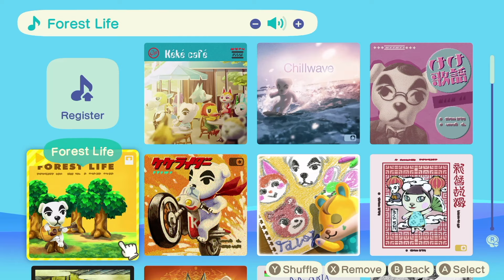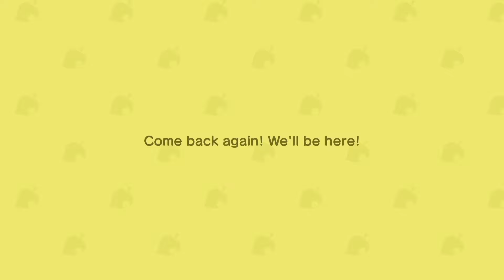30 Day Challenge Day 25! | 30 Day Challenge ACNH | Animal Crossing New Horizons ACNH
30 Day Challenge ACNH | Animal Crossing Challenge

Welcome to my Animal Crossing New Horizons ACNH Channel!! Today we are going to do some touch ups on the island for day 25 of the 30 day challenge! I also want to fix up an area above the museum and am going to put in a small yoga area and star viewing area for my villagers to come and work out or sit and watch the stars! Grab a snack, a drink and your cozy games and lets play together!

Timestamps:
00:00 Animal Crossing New Horizons ACNH 30 Day Challenge Day 25
00:23 Poll on the community tab! Please vote!
01:00 Plan for the day and losing another balloon - oh boy!
03:20 OOTD at Able Sisters
06:00 A few small touch ups around the island
06:40 Al, no buns out?
08:22 Redds here with some art!
09:23 Creating and designing animal crossing yoga area
20:37 Nooks Cranny
22:24 Small touch ups
27:24 Al, now we've got buns out!
28:31 Flower garden, no new developments
29:40 Plan for future videos coming up
31:45 This completes day 25 of the 30 day challenge
32:15 Thank you so much for watching! Please like, comment and subscribe!

Stuff I Use / Recommend:
🩵 Animal Crossing Carrying/Travel Case [Amazon]
🩵 Animal Crossing Official Sticker Book [Amazon]
🩵 Nintendo Switch Animal Crossing New Horizons Edition [Amazon]
🩵 Animal Crossing New Horizons For Nintendo Switch [Amazon]
🩵 Pink Bluetooth Headphone (works great with Nintendo Switch) [Amazon]
🩵 White/Pink Gaming Chair (with massage & footrest) [Amazon]
🩵 Heating Pad (back, neck, shoulders) [Amazon]
🩵 Capture Card [Amazon]
🩵 External Hard Drive [Amazon]
🩵 USB Microphone [Amazon] [When Used WITH This:]
🩵 On Off Switch [Amazon]
🩵 USB Docking Station [Amazon]
🩵 27 Inch Monitor [Amazon]
🩵 HDMI Cables [Amazon]
🩵 USB C to Ethernet Adapter [Amazon]
🩵 Apple Mac Studio [Amazon]

LEGO Animal Crossing Sets I Also Own:
[Amazon]
💚 Bunnie’s Outdoor Activities [Amazon]
💚 Kapp’n’s Island Boat Tour [Amazon]
💚 Fly with Dodo Airlines [Amazon]
💚 Cranny & Rosie's House [Amazon]
💚 K.K.’s Concert at The Plaza [Amazon]

animal crossing 30 day challenge and acnh 30 day challenge with 30 day challenge